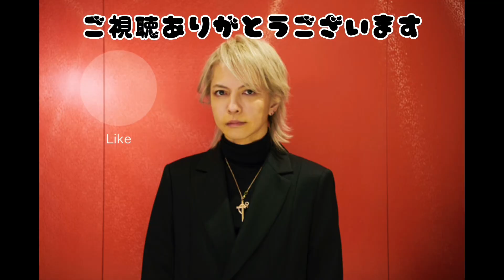【hyde】みなさん一緒にロッキンを盛り上げましょう！！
このチャンネルはHYDE Official YouTube Channelの切り抜き動画です。

L'Arc〜en〜CielボーカルHYDEさんとエディちゃんの会話をお楽しみ下さい！！

ロックバンド・L'Arc〜en〜Ciel、VAMPSのボーカリスト。元P'UNK〜EN〜CIELのギタリスト。L'Arc〜en〜Cielではメインコンポーザーの一人として、ミリオンセラーを記録した「HONEY」「HEAVEN'S DRIVE」や「flower」などの楽曲を手掛けている。他にも、中島美嘉やジェジュンの楽曲プロデュースを行っていた。